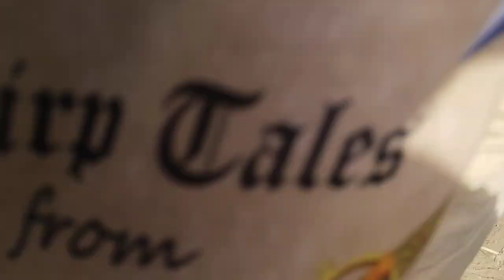Talegaon Dhamdhere 12 June 23 Monday